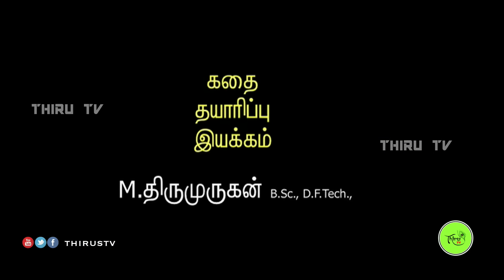NATHASWARAM|TAMIL SERIAL|EPISODE 1339